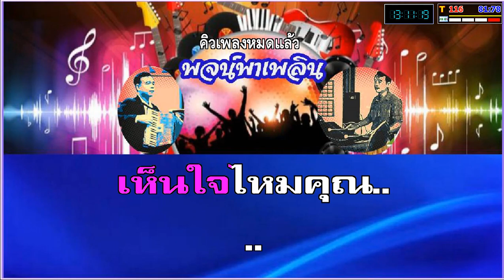คุณก็รู้ว่าผมรัก คาราโอเกะ สุเทพ วงศ์กำแหง Ab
1.จัดทำเพื่อความสุขทางใจ และสุขภาพทางอารมณ์จากการได้ร้องเพลง โดยเฉพาะอย่างยิ่งผู้สูงวัยและผู้ที่เกษียณจากงานประจำ และเพื่ออนุรักษ์บทเพลงอันทรงคุณค่าเหล่านี้ ให้คงอยู่สืบไปตราบนานเท่านาน
2.มิได้มีเจตนาละเมิดลิขสิทธิ์และมุ่งหวังทางธุรกิจแต่ประการใดๆทั้งสิ้น 3.หากเห็นว่ามีการละเมิด ท่านเจ้าของผลงานกรุณาแจ้งที่ เพื่อดำเนินการลบให้ทันที